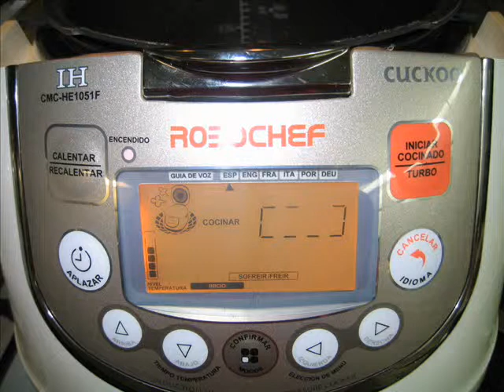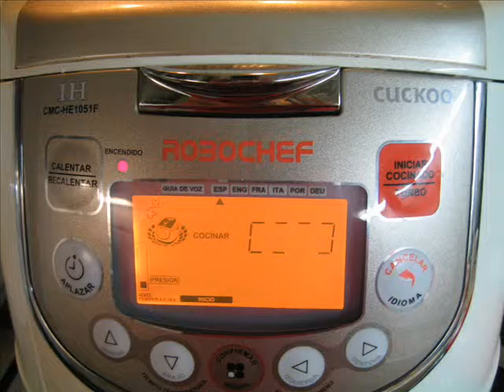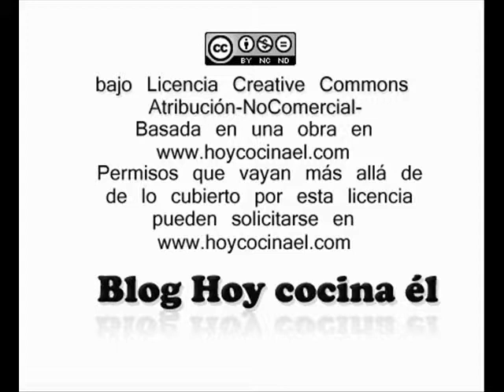Guiso de cordero